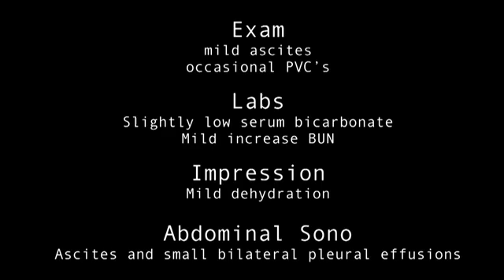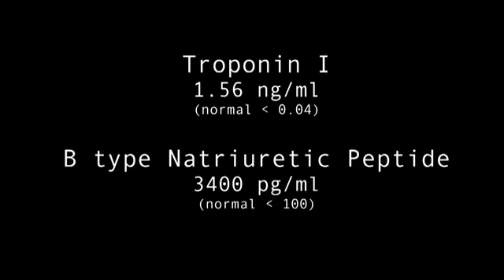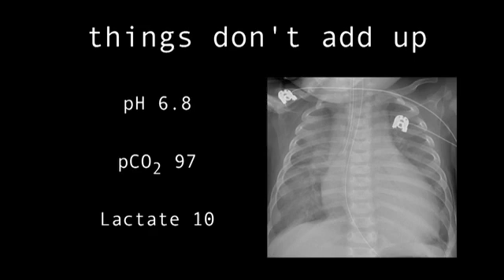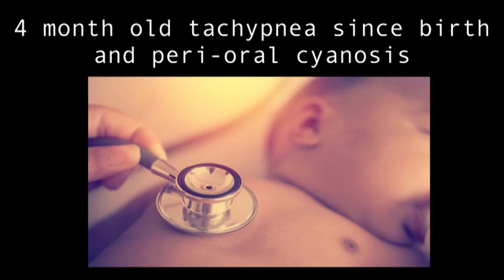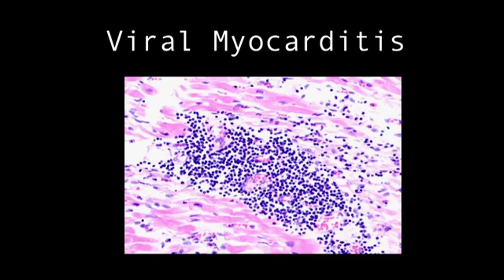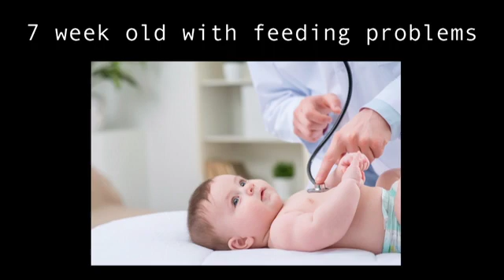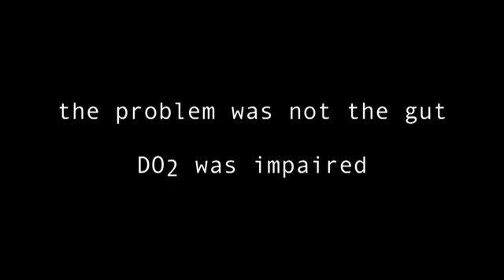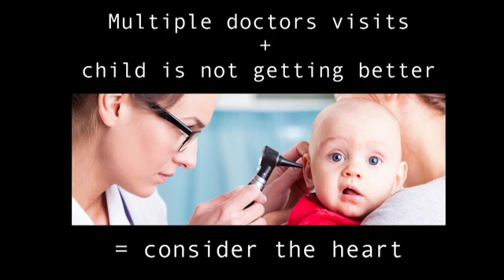Undiagnosed Paediatric Emergency Cardiac Disease by Michele Domico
Most people think it is easy to spot the paediatric emergency – and this usually holds true. However, this is not so in undiagnosed paediatric emergency cardiac disease, as Michele Domico explains.

She delves into the practical points on recognising children over one month of age with life threatening cardiac disease. No child comes in and says, “I have chest pain” or in any way alerts the Emergency Department providers to include some type of paediatric heart disease in the differential diagnosis. This talk will review the most commonly missed cardiac “zebras”.

Cardiac emergencies can masquerade as anything – fatigue, emesis, tachypnoea, septic shock, failure to thrive and abdominal pain could all point to a cardiac aetiology! Recognition is the key
Recognition is the key

Michele present five cases of paediatric cardiac emergencies to highlight the subtleties that can exist. Each case provides its own lesion and clinical pearl.

A 7-year-old with abdominal pain and fatigue teaches us that a persistently tired child is not normal. A 5-month-old with respiratory symptoms highlights that when things do not add up, keep looking! A 4-month-old with tachypnoea since birth couple with peri-oral cyanosis teaches us that if something is abnormal, it is abnormal. Do not be falsely reassured by parents or other health care providers. A 3-month-old with tachypnoea and poor oral intake is a lesson in being aware of the quiet tachypneic! Finally, a 7-week-old with feeding problems shows us that failure to thrive is not always a gut problem – do not wear blinders when working these patients up.
This presentation is meant to provide you with some helpful hints for when it is time to stray from the straight path and start entertaining a cardiac diagnosis in a sea of children complaining of respiratory, gastrointestinal, and other symptoms.